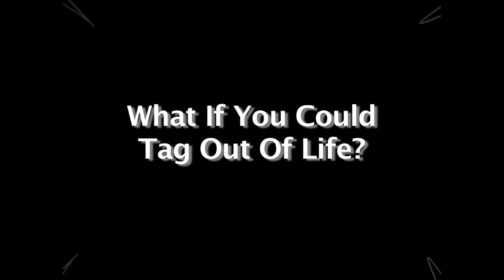Tag Team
Frustrated by life?  Tag out!